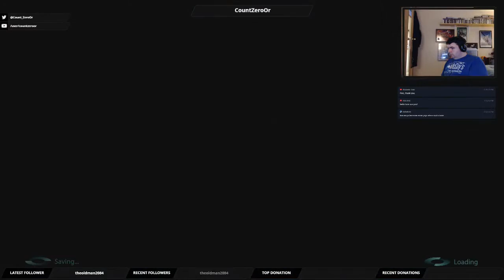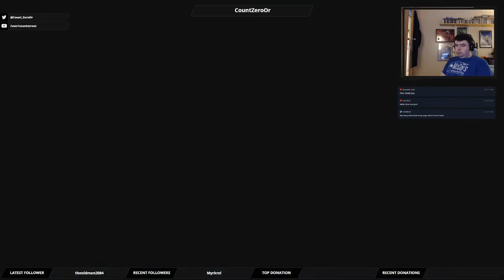Let's Play Mass Effect 3: Part 38 - The Chase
This time we do a little busy work to find some various items throughout the galaxy to help out the war effort.